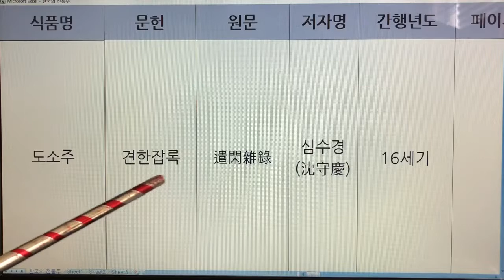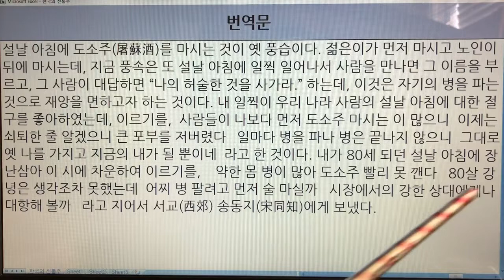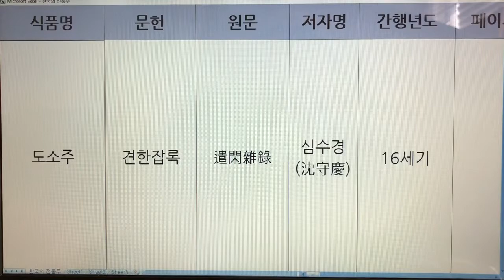한국 전통주(Korean Alcoholic Drinks) 16. 도소주 - 견한잡록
1. 전통술 커버이미지 : Korea Traditional liquor로 표시함.
  2. 이미 묶음 영상으로 올렸던 전통술 제목에는 Korea Traditional Sake로 표기함.
  3. 이번에 올리는 각각의 전통술에 대해서는 Korean Alcoholic Drinks로 표기합니다. 범위가 더 넓은 의미로 한국 알콜음료로 적용했습니다.

- 7인치 이상의 태블릿, 노트북, PC 모니터에서 시청하시길 추천드립니다.